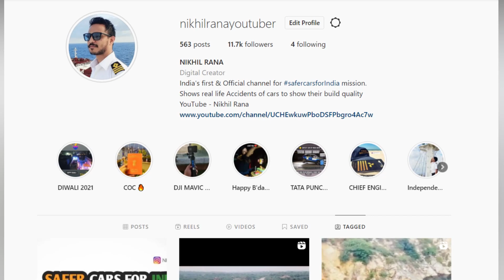किस लोहे से बनी है TIAGO 🔥 UNBELIEVABLE ACCIDENT OF TATA TIAGO BREAKS PILLAR TAKES MIMIMUM IMPACT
See unbelievable build quality of tata tiago in this accident

1.The information & opinion expressed in the video are personal and viewers are requested to verify the correctness by their own means.
2.This video is not sponsored by any of subject company or organizations and made for general information purpose only though great amount of care has been observed in the making of video , However makers are not responsible or liable for any inadvertent error , omission , commission and mistake we donot take guarantee to any accuracy, validity, adequacy and conformity of any of the information provided through audio visual means which is obtained from other sources & viewers are requested to have independent verification at their end.
3.We shall hold absolutely no liability in case of loss or damage caused by placing any reliance on any information provided herein to any person or entity.
4.We Encourage data protection & intellectual property rights in case of any breach kindly report to maker for corrective measures